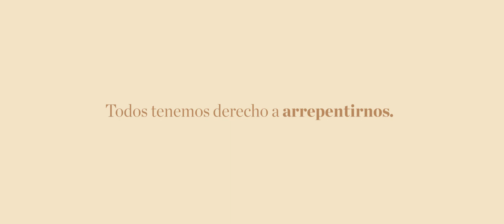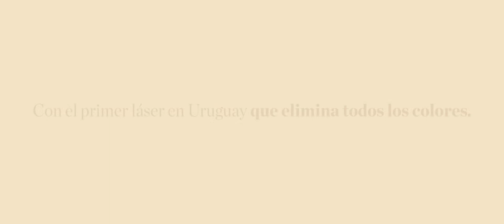Arrepentidos - Dra. Anellia Kutscher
Producto realizado por Malhablado.

Agencia: Rambla
Creativa: Sofía Escofet
Productor Ejecutivo: Claudio Badano

Director: Marcello Mandirola
Sonido: Marcel Lamas
Edición y post: Marcello Mandirola
Diseño Gráfico: Rafael Borges
Postproducción de sonido: Jorge Canela (Mezcal Productora de Audio)